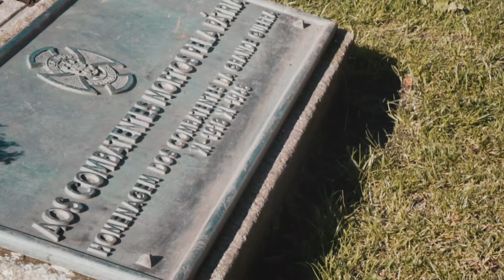Centenário da 1ª Grande Guerra, em Viseu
A recriação de uma trincheira histórica da Primeira Grande Guerra, no Mercado 2 de Maio, foi um sucesso, registando-se uma elevada adesão nos dois dias em que esteve disponível, 9 e 10 de novembro. Mais de 400 pessoas vivenciaram, sexta-feira e sábado, o quotidiano das trincheiras da Grande Guerra através da recriação de uma trincheira e de uma tenda de enfermaria de campanha, concebida a convite do Município de Viseu pelo grupo cultural “Passado Vivo”.